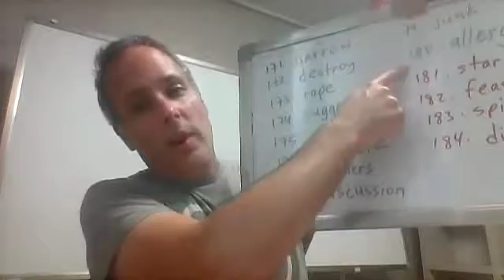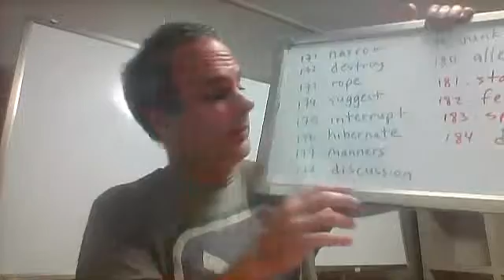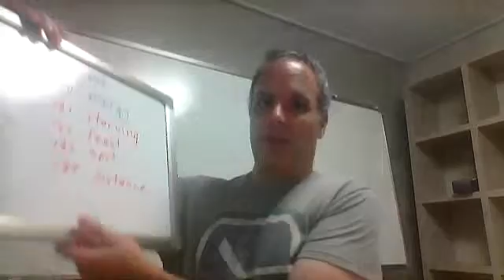2000 41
class notes from July 18, 2015